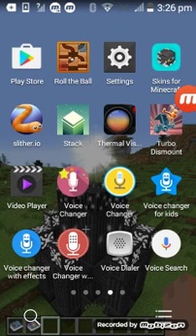Mr. T-Rex playing roll the ball.